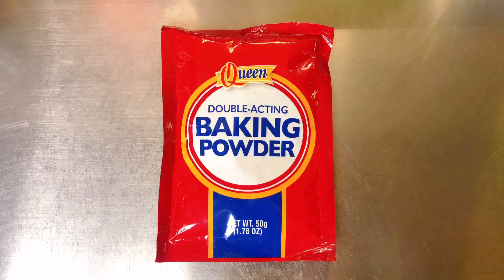HOW TO COOK CRISPY FRIED CHICKEN RECIPE | CHICKENJOY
Crispry Outside Juicy Inside

Ingredients

Chicken
Baking Powder
White Pepper